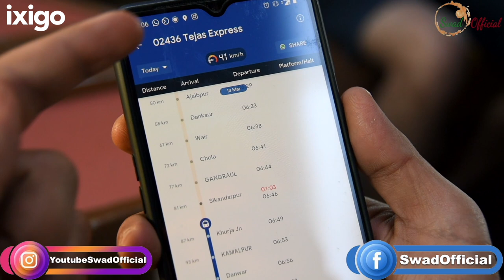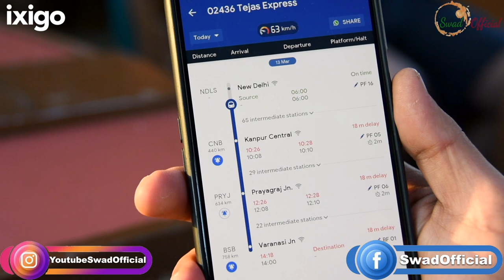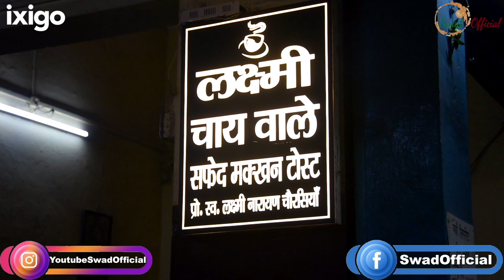ixigo Train Ka Swad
Spreading smiles one journey at a time.
Join us and @youtubeswadofficial as we embark on a flavourful train adventure across India. First stop: Delhi-Varanasi